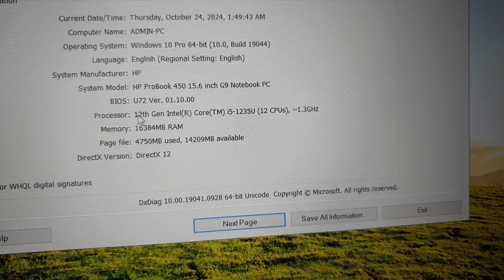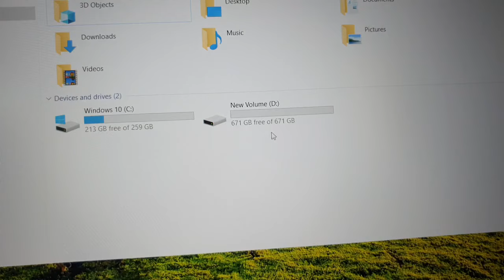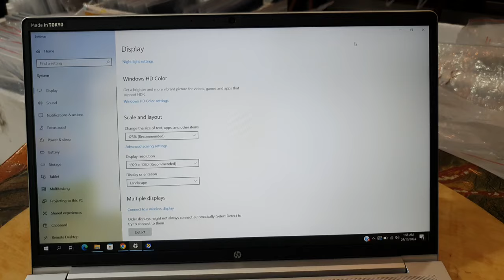Đã cọc. HP Probook 450G9, sx 2023, i5 gen 12, ram 16, ssd 1T, 15.6FHD.